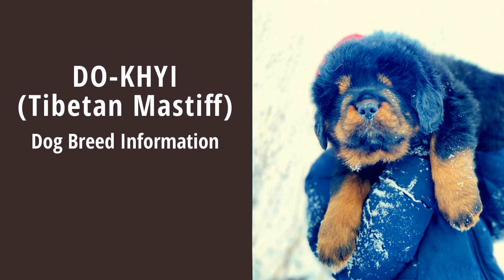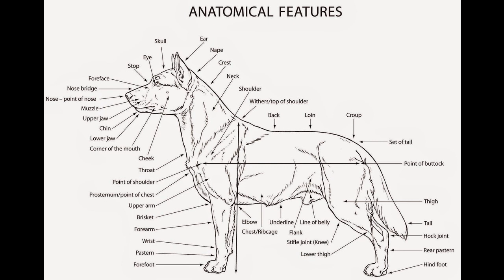The Tibetan Mastiff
The Tibetan Mastiff is an ancient working breed of the nomad herders of the Himalaya
 and a traditional guardian of the Tibetan monasteries

 GENERAL APPEARANCE : Powerful, heavy, well built, with good bone

 Impressive; of solemn and earnest appearance

 Combines majestic strength, robustness and endurance; fit to work in all climate conditions

 Slow to mature, only reaching its best at 2-3 years in females and at least 4 years in males

 BEHAVIOUR, TEMPERAMENT : Independent, Protective, Commands respect

 Most loyal to his family and territory

SIZE: Dogs : 66 cm minimum, Bitches : 61 cm minimum

 HEAD: Broad, heavy and strong.

 In adults a wrinkle may extend from above the eyes down to the corner of mouth.

 COLOUR : Rich black, with or without tan marking; blue, with or without tan markings;
 gold, from rich fawn to deep red, sable.
  All colours to be as pure as possible.
  Tan ranges from a rich chestnut to a lighter colour.
  White star on breast permissible.
  Minimal white markings on feet acceptable.
  Tan markings appear above eyes, on lower part of legs and underside of tail.
  Tan markings on muzzle, spectacle markings tolerated around eyes.
  ELIMINATING FAULTS: Aggressive or overly shy.
  Any dog clearly showing physical or behavioural abnormalities shall be disqualified.
  Undershot or overshot mouth.
  All other colours than above mentioned
  For example white, cream, grey, brown (liver), lilac, brindle, particolours.